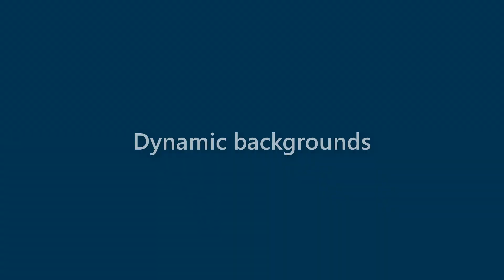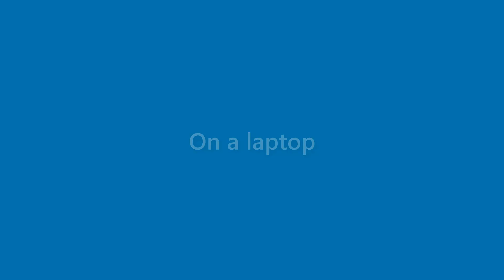Florence Sweeney - appearance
Name Look - Florence Sweeney - appearance. In this video we present "Florence Sweeney" name look and feel in various scenarios.
This video will cover:
How does "Florence Sweeney" look as a personal letterhead?
How does "Florence Sweeney" look on a business card?
How does "Florence Sweeney" look on a computer/laptop screen?
How does "Florence Sweeney" look with different background colors?
How does "Florence Sweeney" look with various fonts?